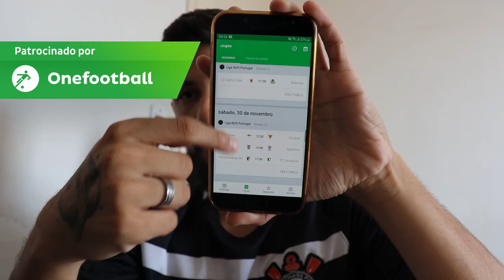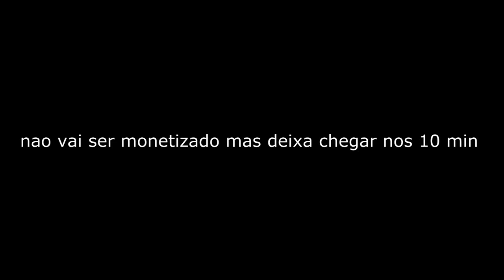BRASILEIRO REAGINDO A MUSICAS DE PORTUGAL ( Piruka, Plutonio, Fernando Daniel..)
Baixe Grátis o ONEFOOTBALL para ANDROID e IOS!!

◆Perguntas Frequentes

Sony Vegas

●Onde mora ?